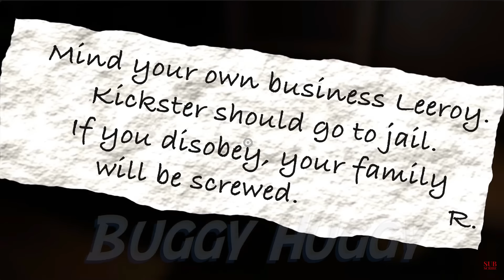¡LA ESPOSA DE LERROY FUE INFECTADA Y DESBLOQUEAMOS A EVIL BENITO EN GARTEN OF BANBAN 6 | Maylea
ESTRENO EPICO DE

Canal de Buggy Huggy: @buggyhuggy
Canal de Sail Playtime: @SailPlaytime
Canal de Dom Studio: @DOM_Studio
ADVERTENCIA: este es una videoreaccion a videos de BUGGY HUGGY, MSTOONS, DAILYQUIZ, BLUEMONS, SAIL PLAYTIME, EDDIE PLAYTIME, MAX BANBAN, ZAW PLAYROOM, SUGAR TOONS Y BANBAN MAN con fines de entretenimiento.